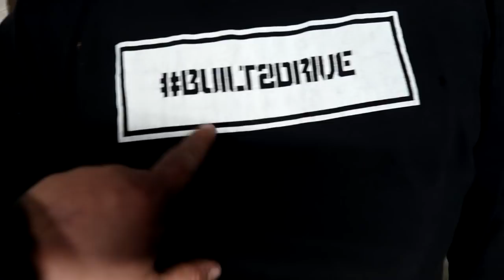SURPRISED OUR FRIEND WITH A NEW (used) CAR !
BUILT2DRIVE MERCH ARE BACK ! !

Wanna Send some Cool stuff?